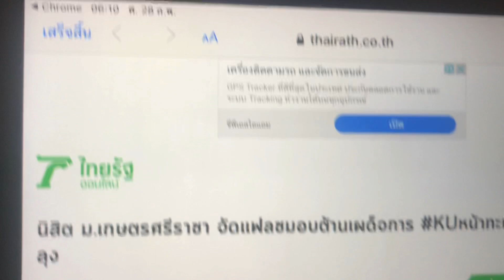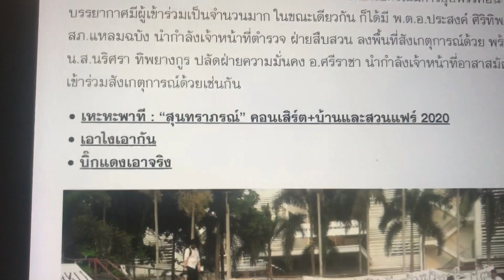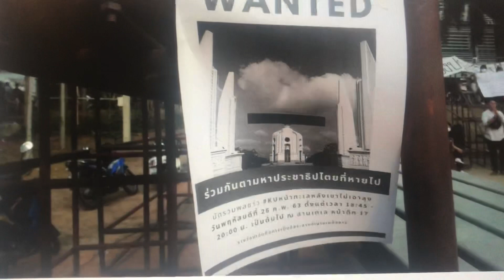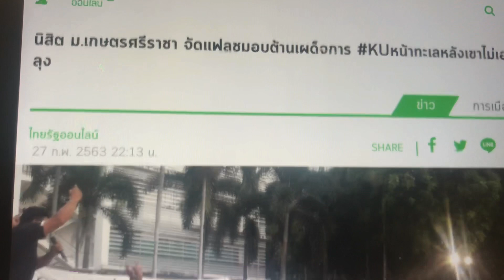ข่าวแรง ม.เกษตรศาสตร์ ศรีราชา แฟลชม๊อบไม่เห็นด้วยยุบพรรคอนาคตใหม่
ม.เกษตรศาสตร์ ศรีราชา แฟลชม๊อบไม่เห็นด้วยยุบพรรคอนาคตใหม่ KUหน้าทะเลหลังเขาไม่เอาลุง via ขอบคุณไทยรัฐออนไลน์

เช้า ศุกร์ 28 กุมภาพันธ์ 2563